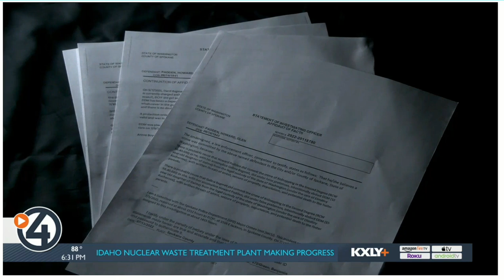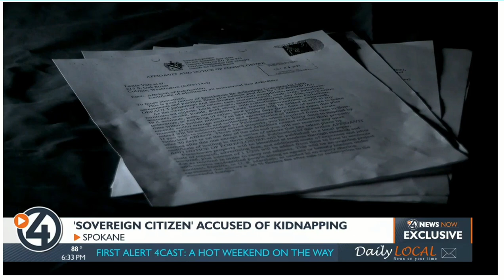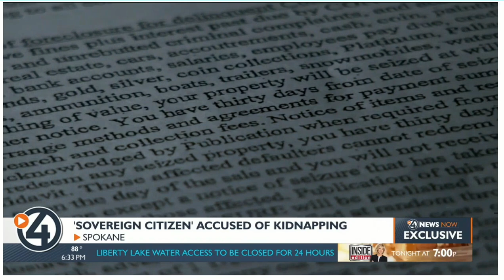Judge Tells Sovereign Citizen To Cut The "Crap"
Kindle: $9.99

Paperback: $14.99